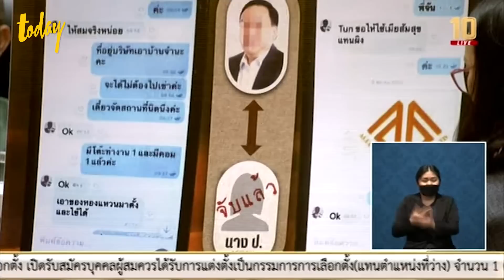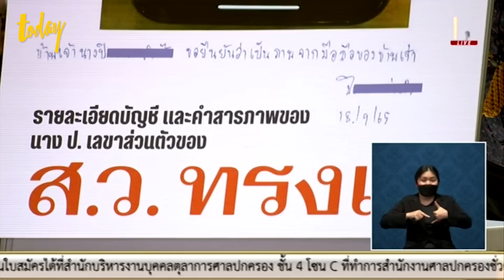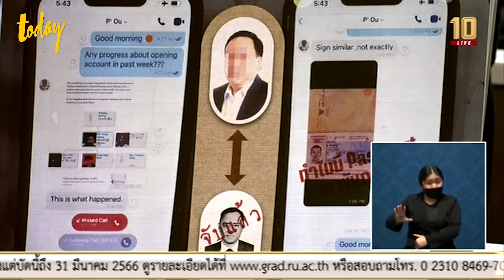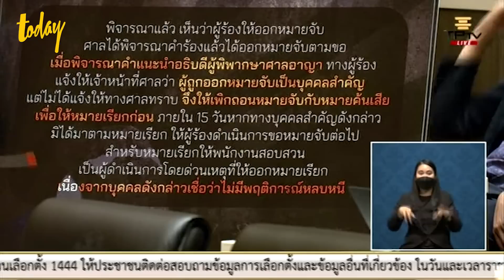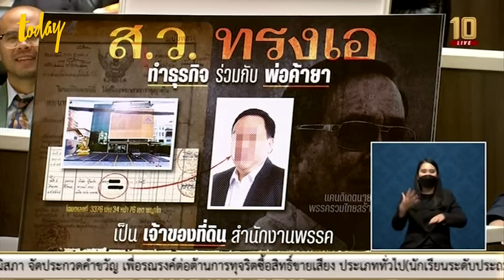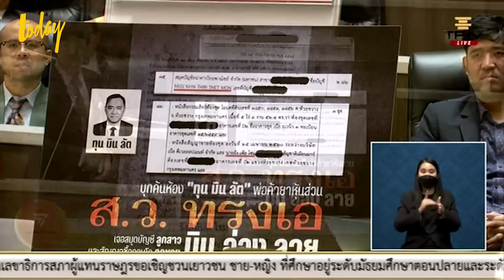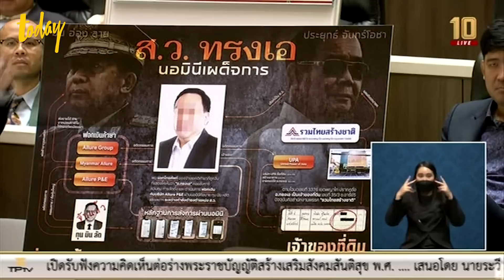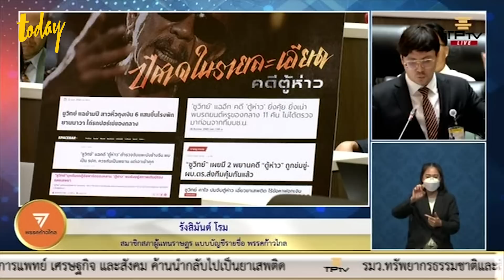HIGHLIGHT อภิปรายฯ รังสิมันต์ โรม แฉ ส.ว. อ.อ่าง เอี่ยวแก๊งค้ายา โยงประยุทธ์ - ทุนจีนสีเทา | TODAY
รังสิมันต์ โรม แฉกลางสภา ส.ว. 'อ.อ่าง' มีสัมพันธ์ยาวนานกับ 'ตุน มิน ลัต' แก๊งค้ายาเสพติดเมียนมา ชี้ทุนจีนสีเทาสนับสนุนเงินให้พรรคแกนนำรัฐบาล โยงประยุทธ์ - ประวิตร - ธรรมนัส มีผลประโยชน์